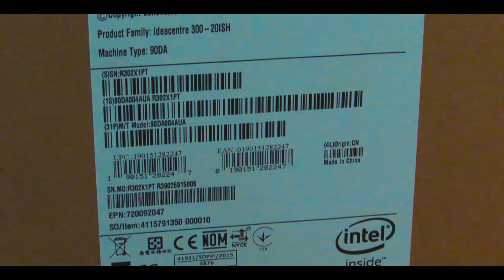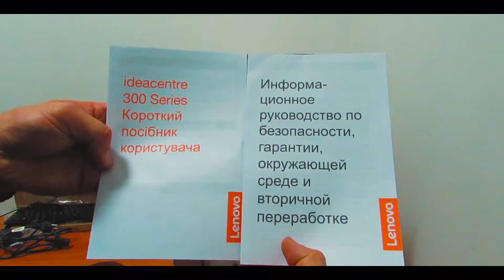Распаковка персонального компьютера Lenovo IdeaCentre 300-20ISH (90DA004AUA) Black из Rozetka.com.ua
Распаковка персонального компьютера Lenovo IdeaCentre 300-20ISH (90DA004AUA) Black

Unpacking Personal Computer Lenovo IdeaCentre 300-20ISH (90DA004AUA) Black

1. DVBBS - Moonrock (feat. Juicy J)

2. Unknown Brain - MATAFAKA (feat. Marvin Divine)

3. Mizeree - Zodiac [Grime Instrumental]